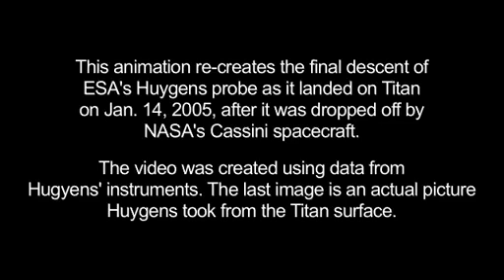When Huygens Met Titan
This animation re-creates the final descent of ESA's Huygens probe as it landed on Titan on Jan. 14, 2005, after it was dropped off by NASA's Cassini spacecraft.